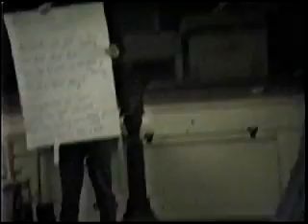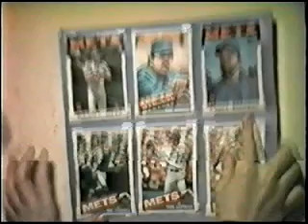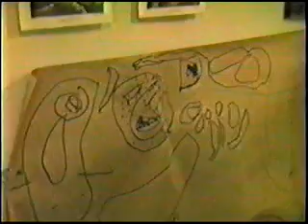Alan, Vicki, And The Boys